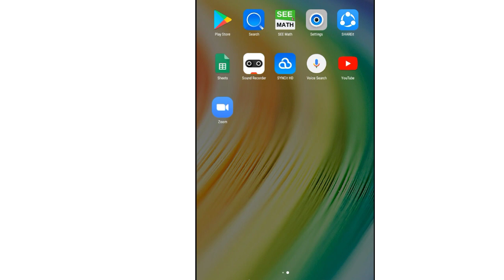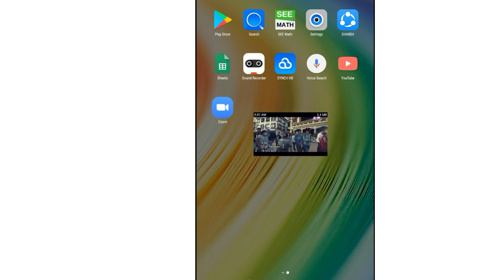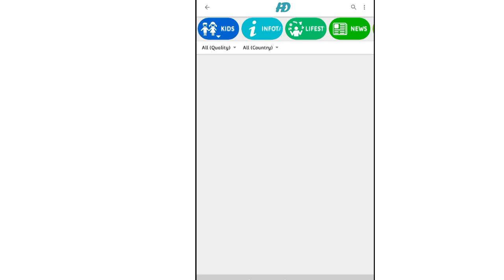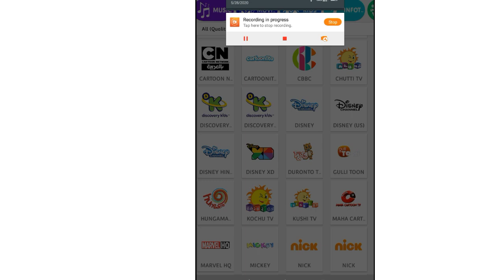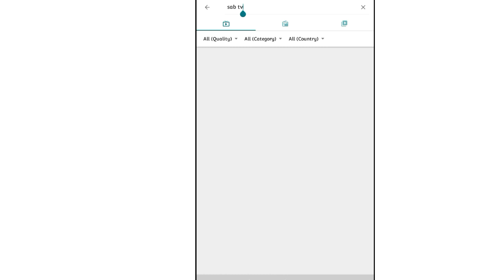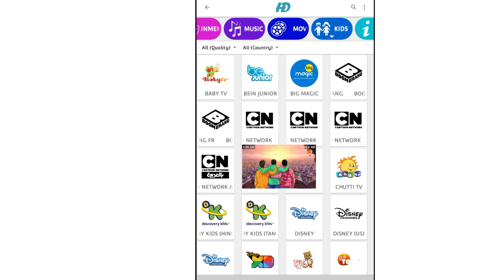How to watch live tv on android for free in nepal | How to Watch Live TV on Mobile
How to watch live TV on  Mobile | Watch live tv on Mobile

                                        ◀ Namaskar Sathiharu ▶
Aja maile Kasari Tv ko Paisa sidhida hamile free ma television herna sakxau bhanna topic ma video liyera aako chu . Sathiharu lockdown tv ko Paisa tiru bhanda net Bata yo app Chalaune ramro kasto malai lagyo tapaiharulai kasto lagxa bhannu hola Comment ma . In both iOS/Android we can use this application .

How to watch live tv on android for free in nepal
How to watch live tv on smartphone
How to watch live tv on android mobile for free

This video is completely based on how can we watch free live TV in Nepal for free in Android and iOS .

Check our YouTube Tricks Videos ✓

Check our tech & Scientific Videos ✓

                                     ◀  Do you liked the video ? ▶
                                      ⚫ Make Like button Blue
                                     ⚫ Share if you want
                                    ⚫ Support me

I hoped that you Guys will enjoy the video . Because red means danger . Love you Guys !